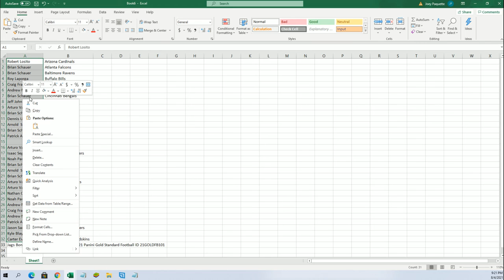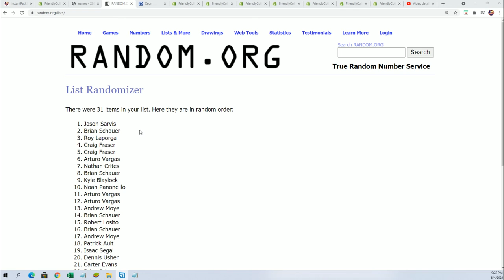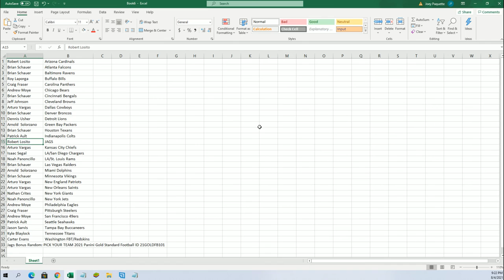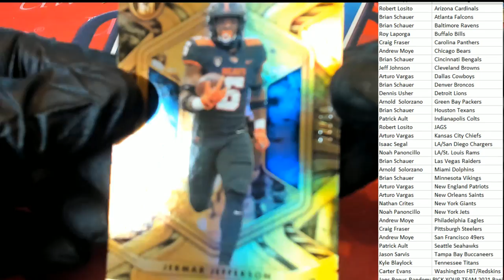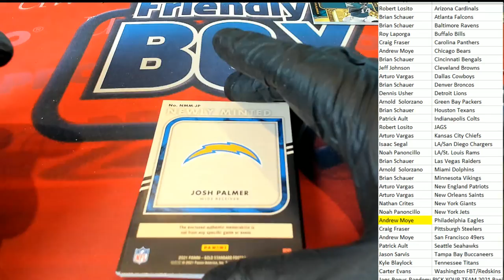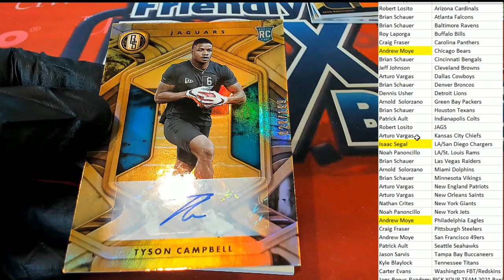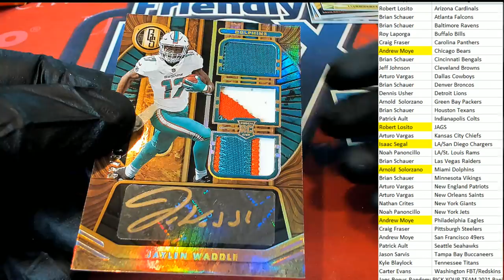2021 Panini Gold Standard Football ID 21GOLDFB101